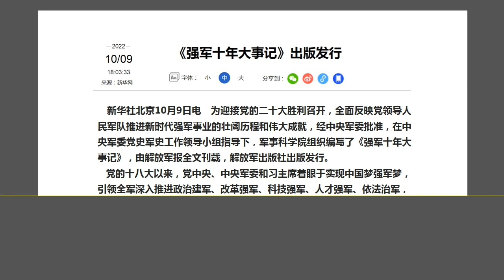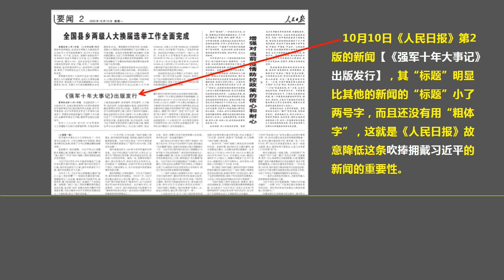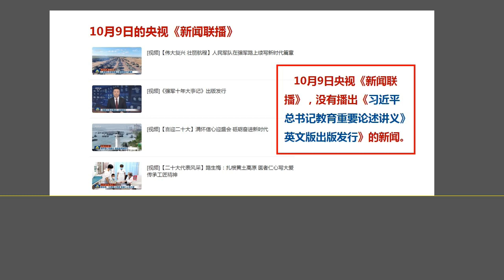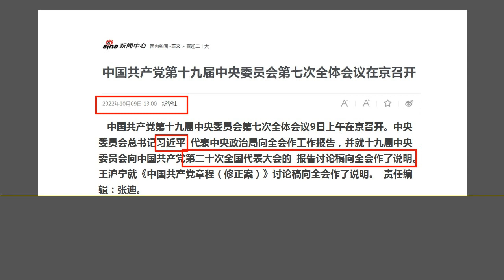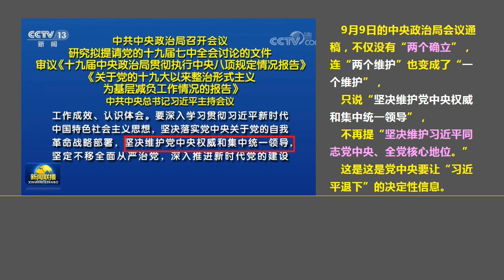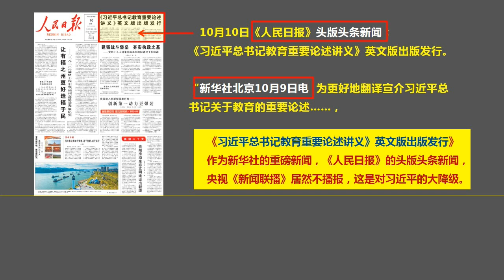多云转晴：习近平的“反扑”被压制，中央电视台带头发出“抛弃”习近平的信号.（2022.10.10）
森哲深谈（2105）： 多云转晴：习近平的“反扑”被压制，中央电视台带头发出“抛弃”习近平的信号.